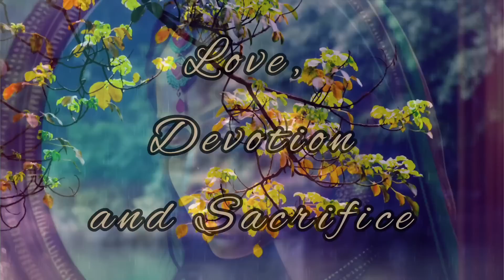New Music Trailer । Soulful Krishna Devotional Songs | Latest Krishna Bhajan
दूसरो न कोई । New Music Trailer । Soulful Krishna Devotional Songs | Latest Krishna Bhajan | Soulful Krishna Devotional Songs Album Trailer ‎@pawas336

Welcome to the trailer for Pawas Music and Lyrics' latest album of Krishna devotional songs. In this album, we bring you a collection of soul-stirring compositions that pay tribute to Lord Krishna, the embodiment of love and divinity.

With heartfelt lyrics and enchanting melodies, this album is sure to transport you to a realm of spiritual bliss. From the rhythmic beats of the dholak to the soothing strains of the flute, our music is a celebration of the divine energy that flows through all of us.

Some of the highlights of this album include "Krishna Bhajans," "Krishna Aarti," "Radha Krishna Bhajan," and "Murlidhar Krishna." Our team of talented musicians and singers has poured their hearts and souls into each track, creating a masterpiece of devotional music.

Whether you are a lifelong devotee of Lord Krishna or simply looking to connect with your inner self, this album is a must-listen. So join us on this journey of devotion and surrender, as we offer our prayers to the eternal Lord Krishna.

Category: Pawas Music and Lyrics, Krishna devotional songs, Lord Krishna, soul-stirring compositions, spiritual bliss, dholak, flute, divine energy, Krishna Bhajans, Krishna Aarti, Radha Krishna Bhajan, Murlidhar Krishna, talented musicians, singers, devotional music, lifelong devotee, inner self, journey of devotion, surrender, prayers, eternal.